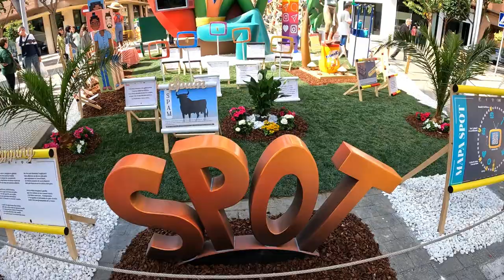Spain's Epic Fiesta: You Won't Believe What Goes On!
The Valencian Fallas is one of Spain's largest Fiestas and this week we take a trip into our local city of Gandia to see the giant wood and paper status (The Fallas) dotted throughout the town. But we also return to see the spectacular sight of La Crema, you won't believe what happens.

Much Love 🤟♥️
Alison & Darren